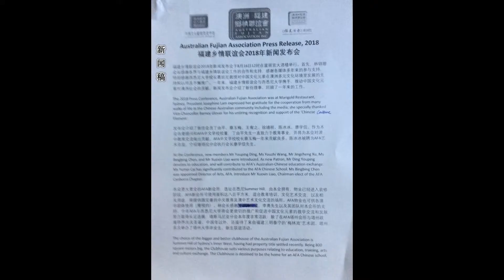180816 - 福建乡情联谊会2018年新闻发布会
2018年8月16日在悉尼中国城富丽宫大酒楼举行福建乡情联谊会2018年新闻发布会。